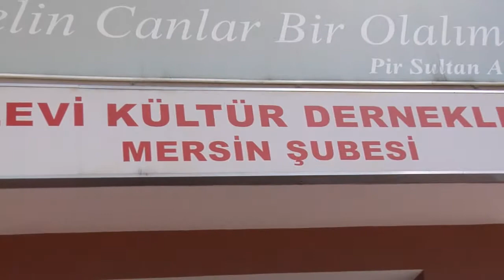20 03 2014